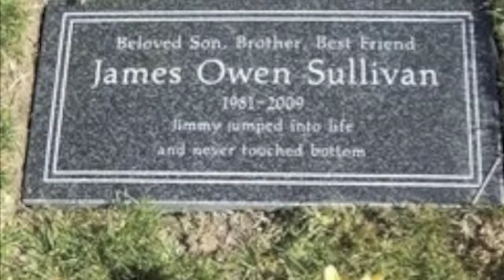Dear God Full Cover! By Taylor Wilson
I figured I would finally post my cover song. I hope you all enjoy it. Please be honest and let me know what you think! Thanks!
- Here is my Band profile if you want to hear some of my other songs.